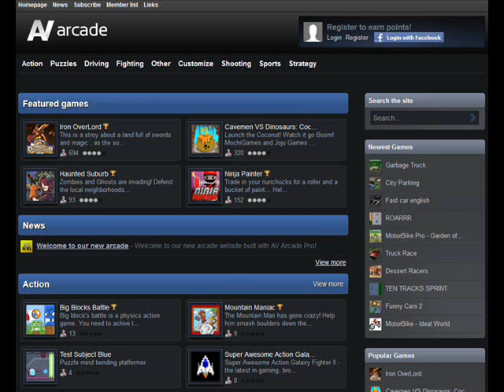AV Arcade Pro 5.4.6 license key 100% working